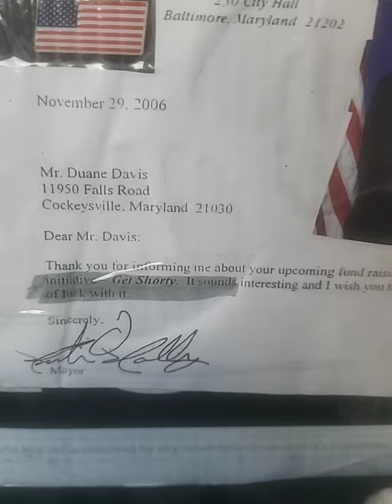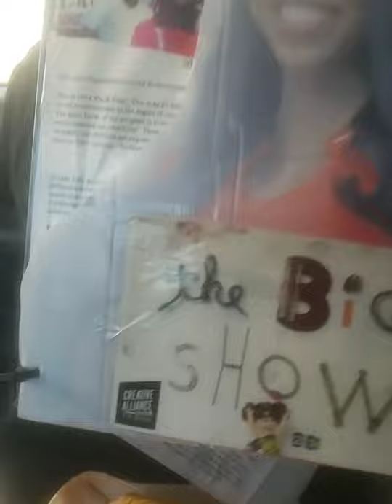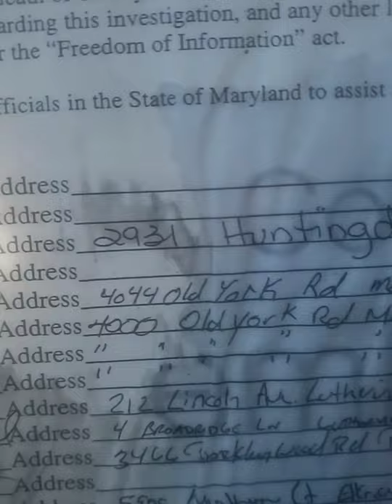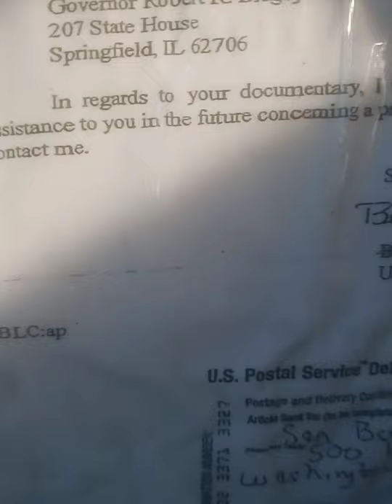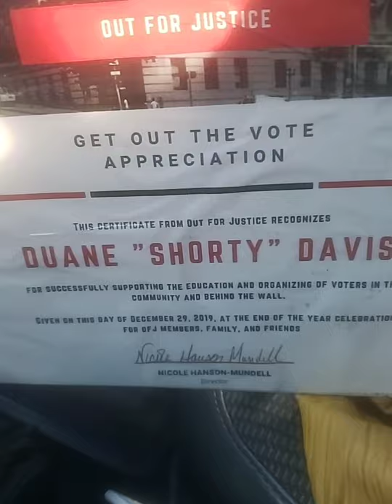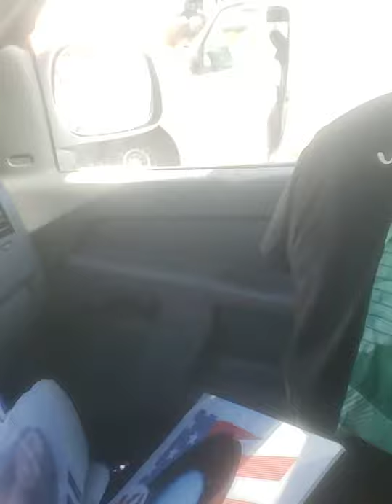President Biden Kweisi Mfume Ghost from 1986 N62528 @Martin O'Malley M.O.M